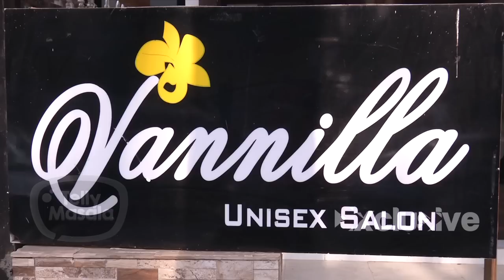Zain Imam aka Niel Hot Body Massage | Salon Time | Naamkaran | TellyMasala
Whatch Zain Iman aka Niel's hot body massage only on TellyMasala.